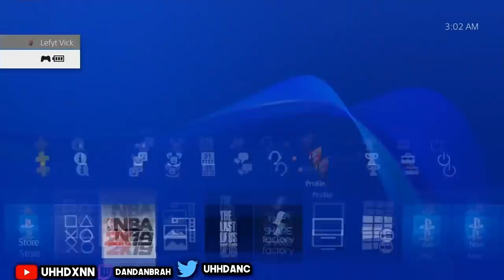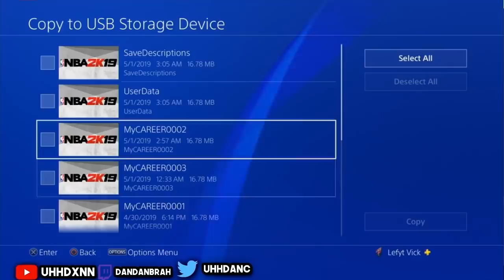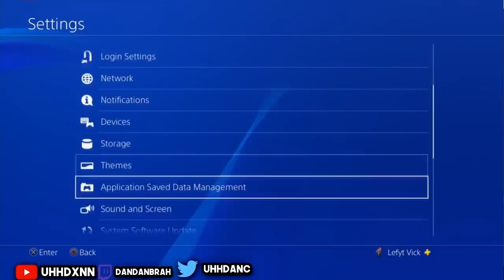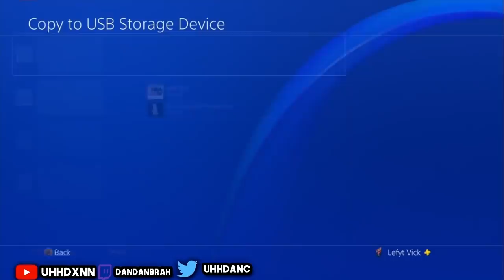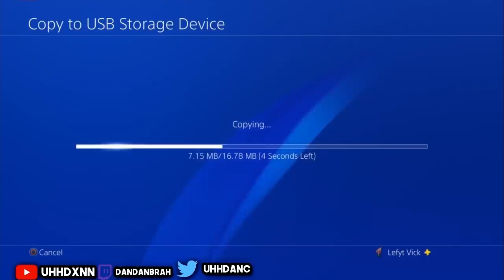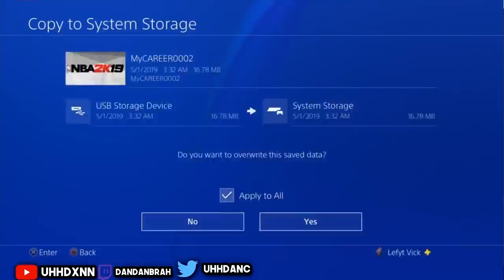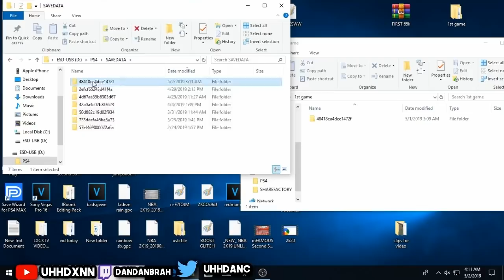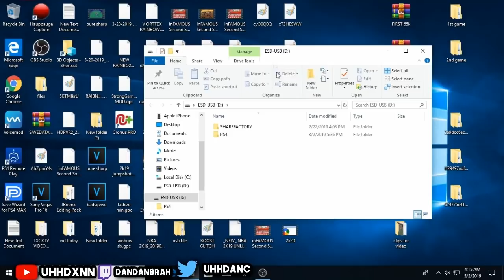NBA 2K19 OVERALL Glitch/REP GLITCH 300K MyPOINTS!! | MyPOINTS CAP BREAKER GLITCH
*NEW* NBA 2K19 Rep Glitch/MYPOINTS GLITCH 425K MyPOINTS!! | MyPOINTS CAP BREAKER GLITCH

*NEW* NBA 2K19 OVERALL Glitch in NBA 2K19
*NEW* MyPOINTS CAP BREAKER GLITCH AFTER PATCH  IN NBA 2K19!!

► DM @LegitAccountz say dandan sent u and they got u a Stacked Account